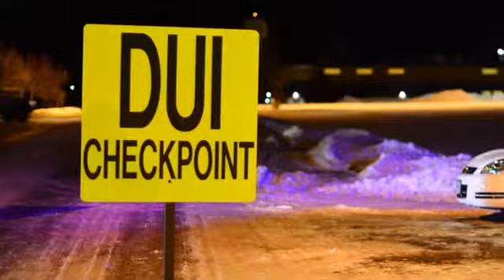Army Alcohol Abuse Spot 2017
Credit: Lance Cpl. Jacob Colvin | Date Taken: 03/02/2017
MG James Pasquarette and CSM Richard Clark talk about alcohol abuse.